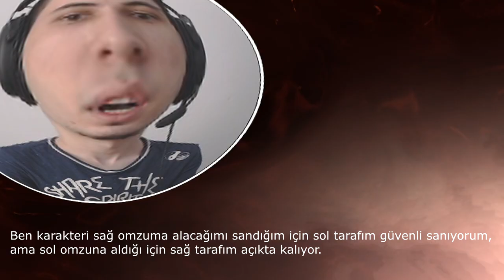DOKTOR CAN ALIYOR - AŞIRI TOXIC TAKIM ! ( GERGİNLİK İÇERİR ) - Dead by Daylight TÜRKÇE